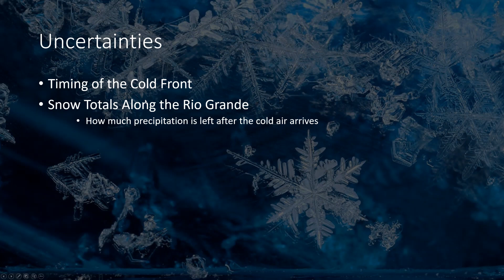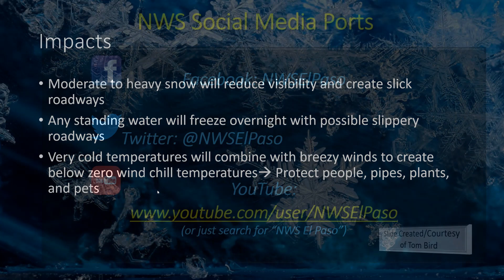Winter Weather Impacts for Feb. 2021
A strong cold front will combine with a passing storm system to bring very cold air and snow to many parts of the Borderland Valentines day. This is a recording of a web briefing that was given to external partners on Friday, Feb. 12, 2021.